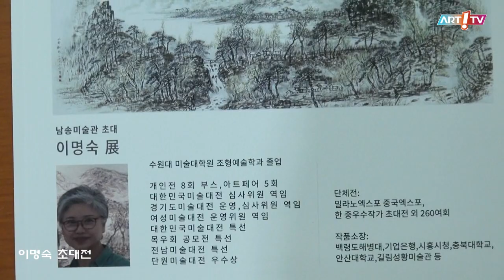미술전문방송 아트원TV / 이명숙 초대전 / 전시장을 가다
- 이명숙 초대전
- 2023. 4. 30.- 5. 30.
- 남송미술관 별관 에코뮤지엄